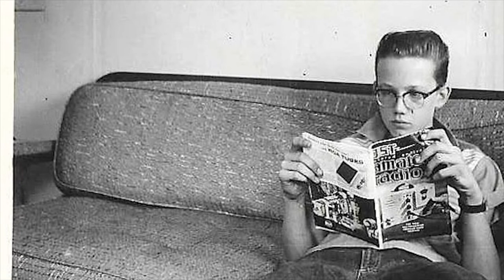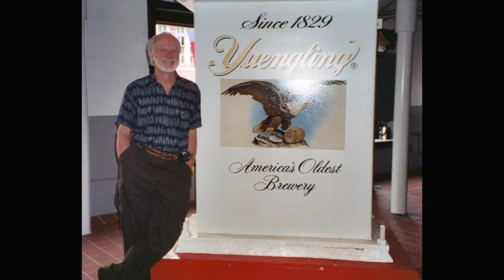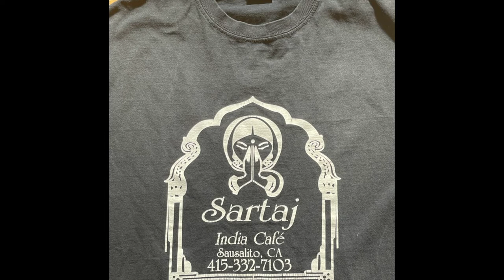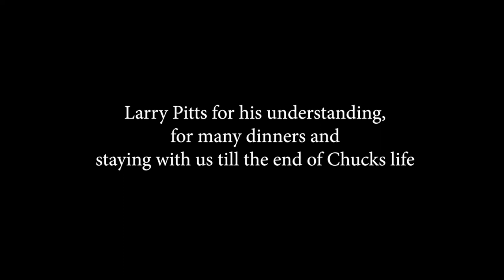Charles Yingling Memorial Video